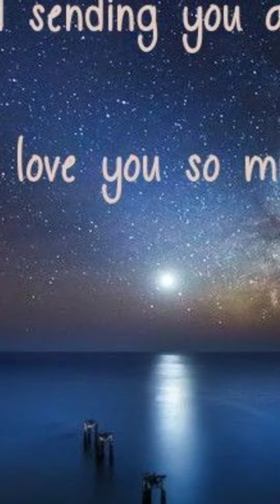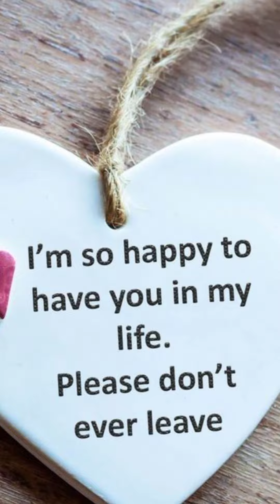GN SD MBLP LUMU Ttuitm 🤟💝👸😘🤗❤️💚 Do you truly want us more than you and him?